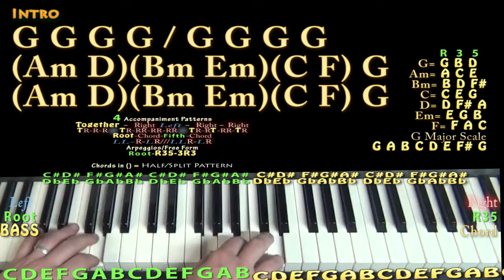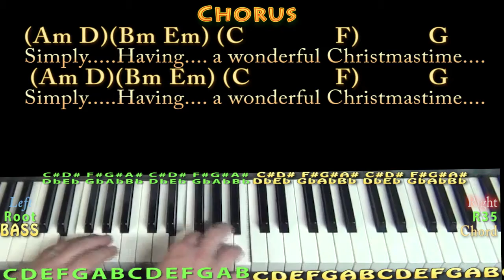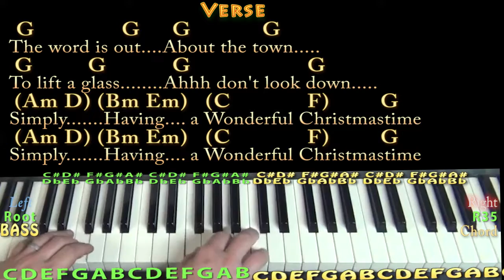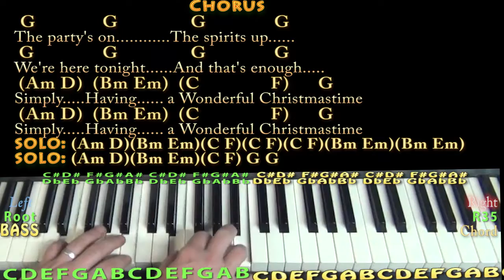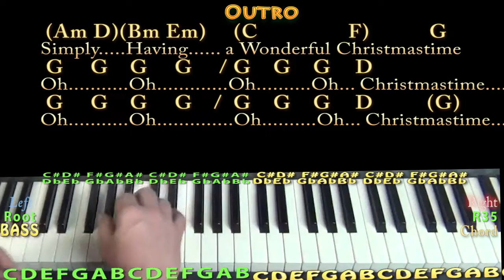Wonderful Christmastime (Paul McCartney) Jamtrack in G Major with Chords/Lyrics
REAL KEY: TRANSPOSE +4 for the real key of B Major. Jamtrack to practice over...